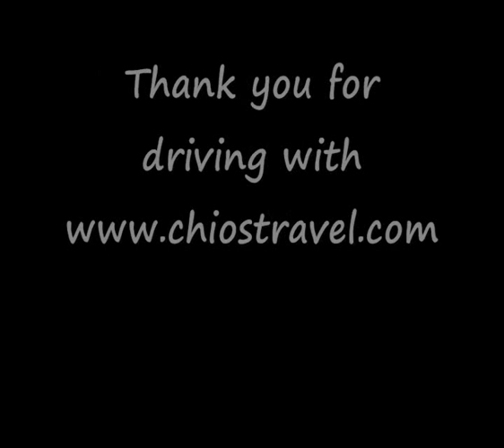Chios Driving Kalamoti